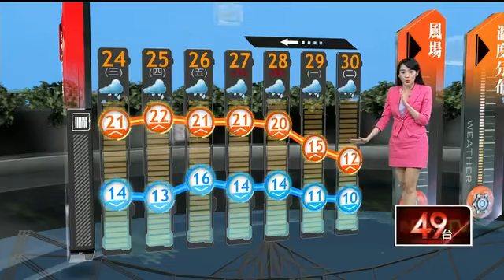東北季風來襲 今晚開始轉涼 即時新聞 新聞 壹電視 NextTV